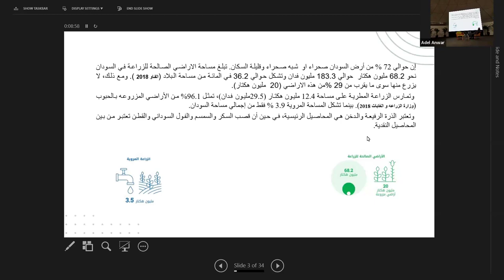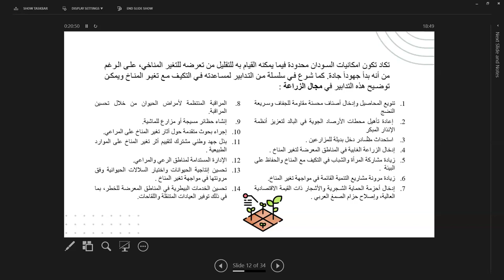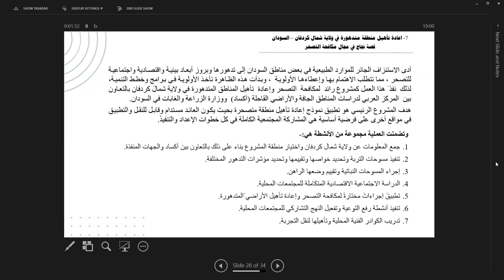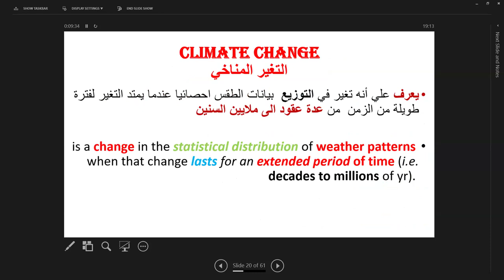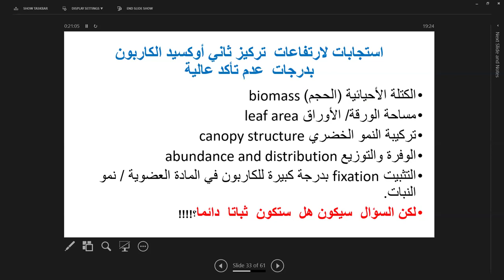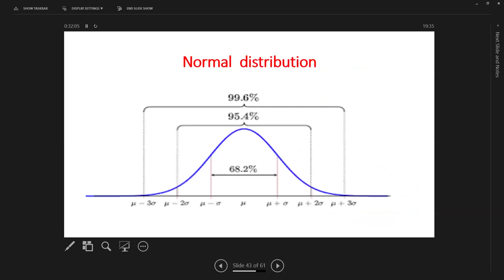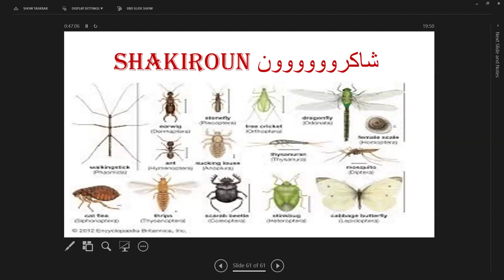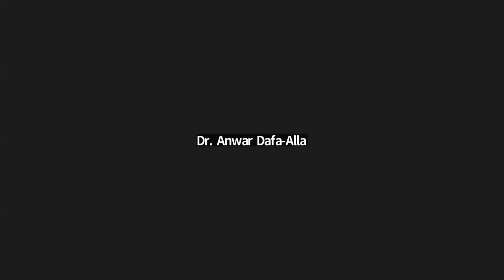الآثار المتوقعة للتغير المناخي في السودان: الوضع الراهن والجهود اللازمة لمواجهته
جناح السودان بالتعاون مع رابطة المهندسين الزراعيين ورابطة محترفي تكنلوجيا المعلومات والاتصالات السودانيين بدولة قطر (SIPAQ)

قُدّم هذا السمنار عبر سلسلة سمنارات بجناح السودان معرض أكسبو الدوحة 2023